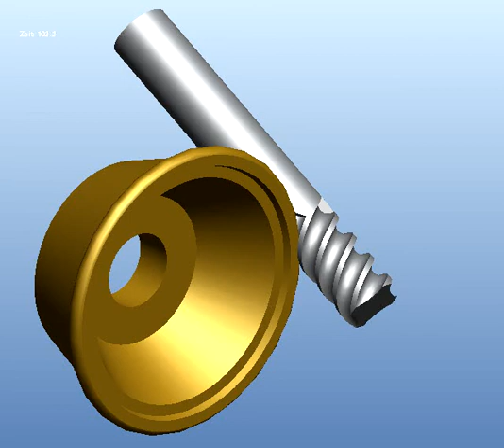CAD-Schleifsimulation für prototypische Fräsergeometrien